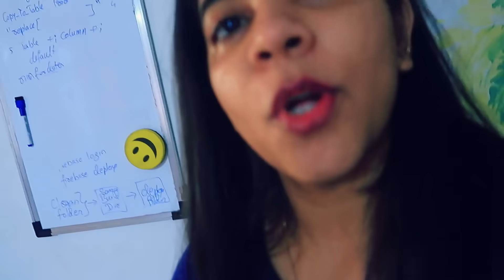Ye to Hona hi tha !!! Lockdown Vlog